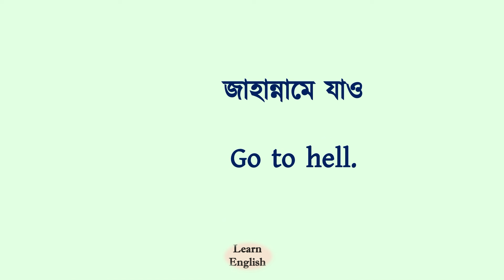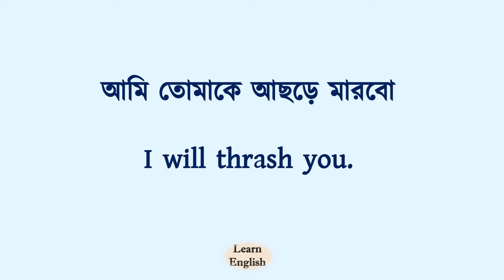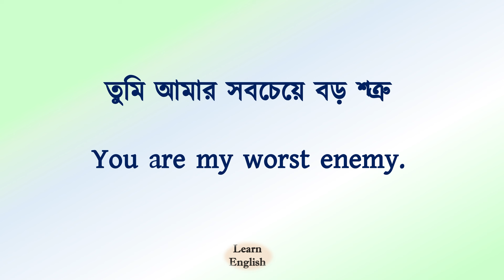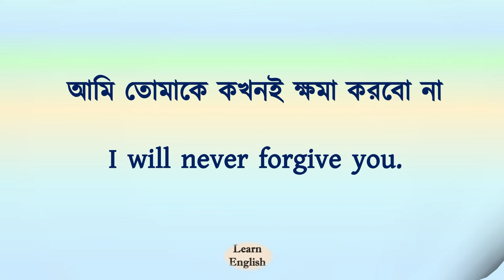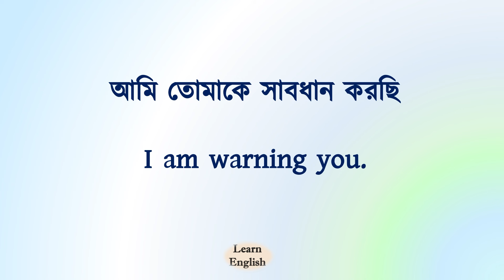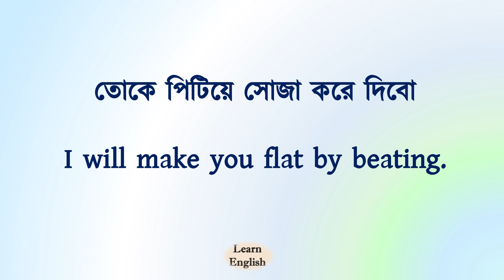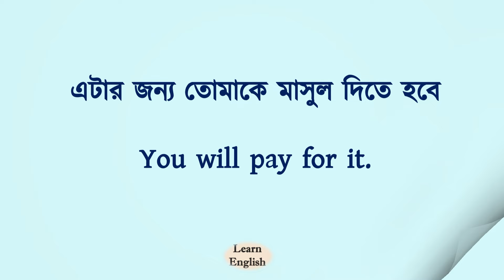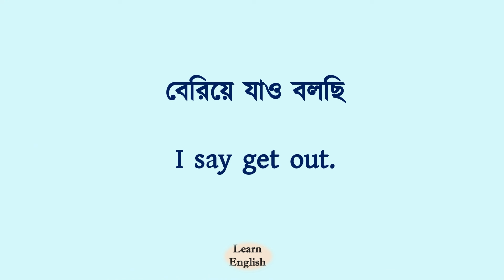ইংরেজি পানির মতো সহজ । Anger related sentences Learn English । রেগে গেলে কীভাবে ইংরেজিতে কথা বলবেন ।